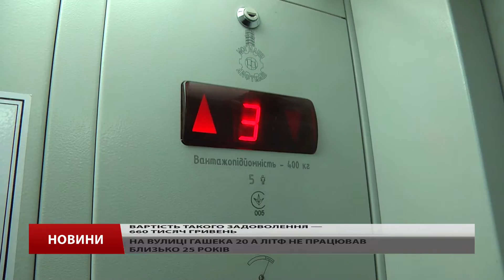У львівській багатоповерхівці запустили ліфт, який п...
У львівській багатоповерхівці запустили ліфт, який простояв майже 25 років